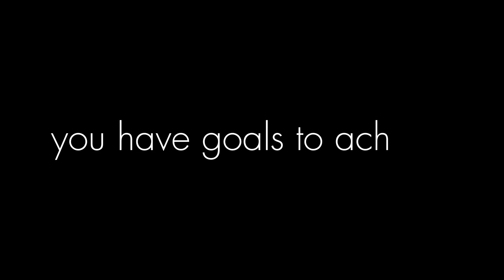Chasing Aesthetics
getting back on focus :)

Gym equipment and clothing 🔱: